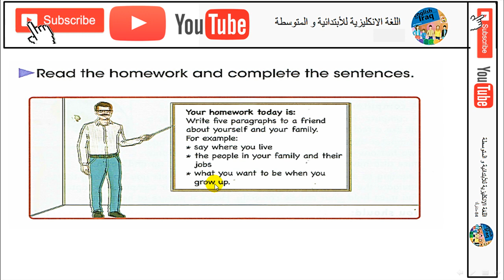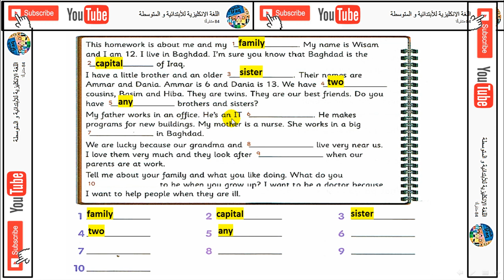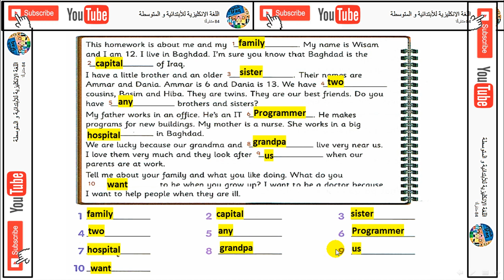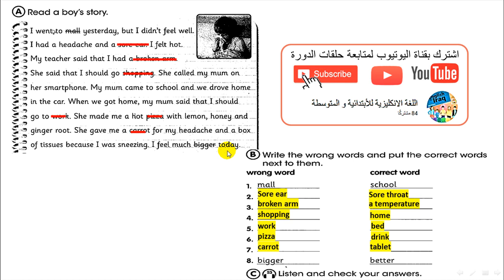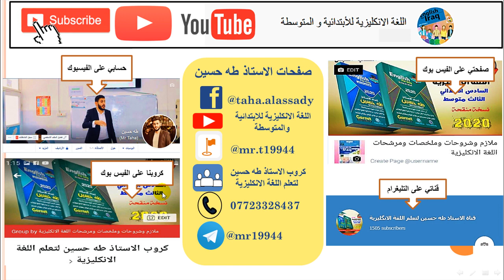السادس ابتدائي/ اليونت الرابع الدرس الثالث/ واجبي البيتي/ للاستاذ طه حسين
شرح اليونت الرابع الدرس الثالث + حل كتاب النشاط/ للاستاذ طه حسين
تابع سلسلة الشروحات هذه اول بأول وستضمن ال100 درجة في الامتحان الوزاري ان شاء الله.
للحصول على النسخة (الرسمية) المحدثة والمنقحة من الملزمة  نسخة 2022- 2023 بحلتها الجديدة وبإضافات رائعة من خلال مكاتب وكلاء الطابعي الموضحة في المنشور ادناه